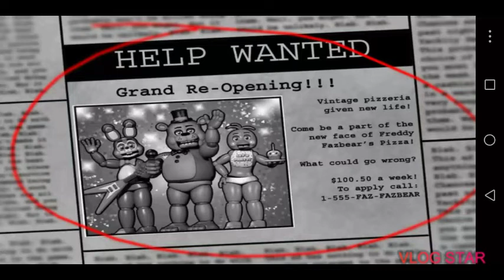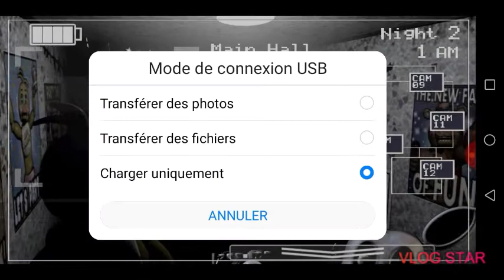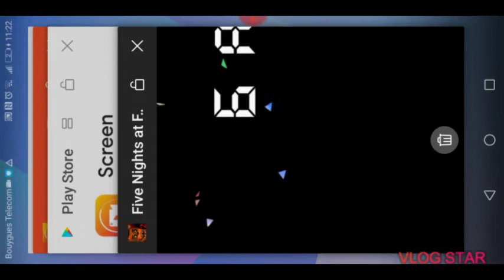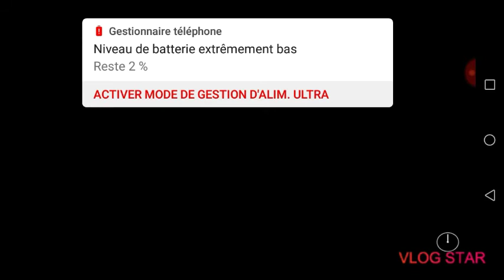Five Nights at Freddy 2